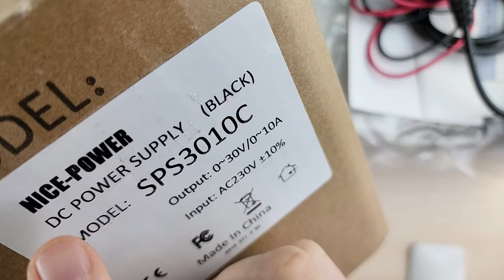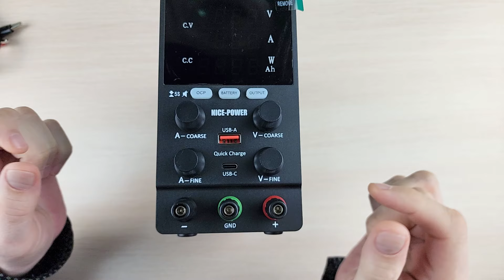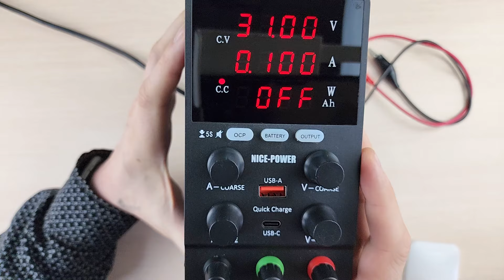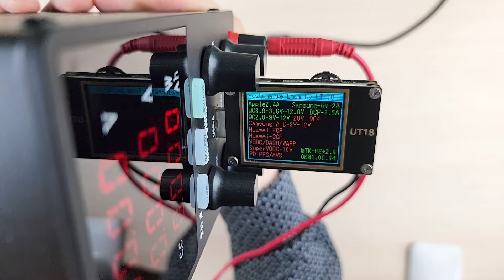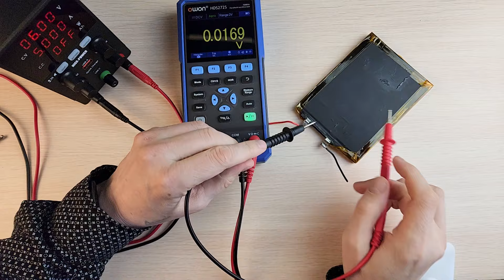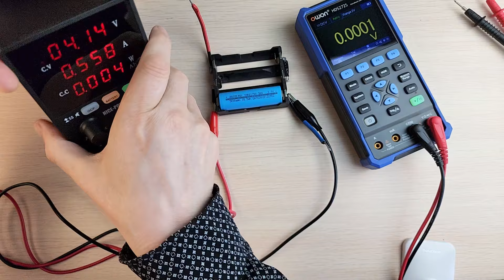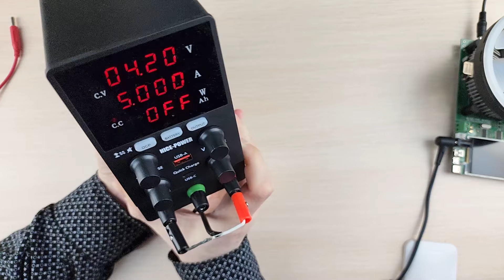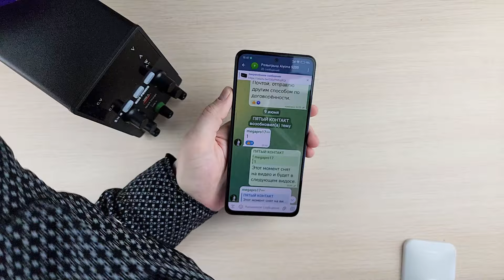Обзор блока питания с функцией заряда аккумуляторов Nice-Power SPS3010C